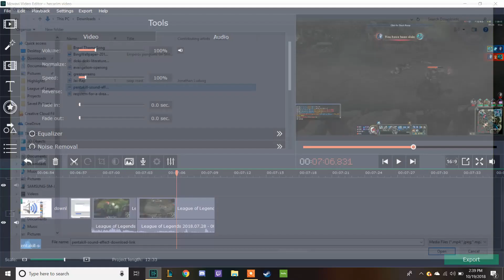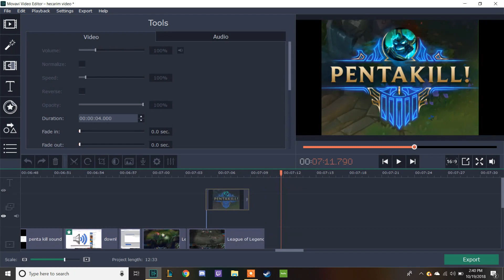Not yo typical Hecarim league of legends montage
hey guys back at it again with ruining yours days with my videos! hoped you hated it and will not share and dont like it also. I put in little effort into everything that was put into this boo boo video.  All of this is a joke. hope ya enjoyed!